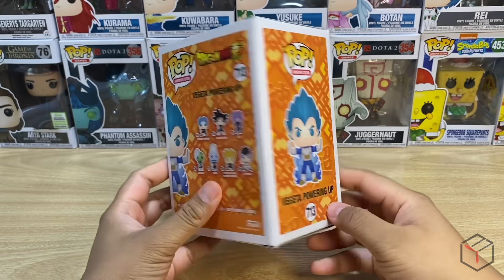FUNKO POP! VEGETA POWERING UP - GITD (Unboxing)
FUNKO POP! Unboxing
Vegeta Powering Up (Glow in the Dark)
Chalice Collectables Exclusive

Win this Exclusive Funko POP! by following the mechanics below.

2 LUCKY WINNERS will be announced on April 15, 2020